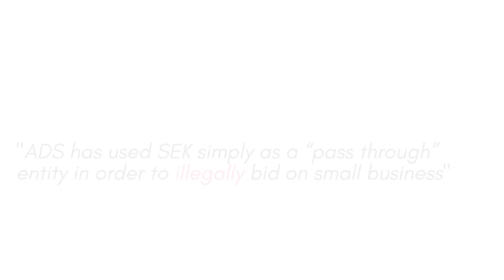The Little Defense Contractor That Could...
Atlantic Diving Supply Inc might sound like a mom and pop shop, but it's anything but... It is a multi-billion dollar revenue mammoth of a company that insists that it is still a small business. But not all is as it seems... despite claiming to have less than 500 employees, others have challenged this in court and won $16 million and $20 million settlements from ADS.

Pilotonline has also done a lot of good work

The Washington Post has also extensively covered this from 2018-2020